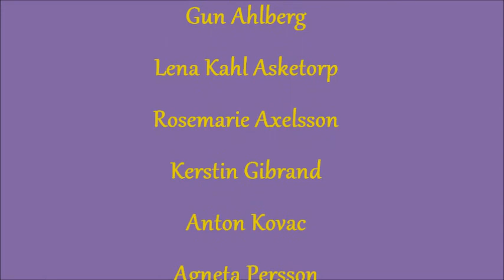iase summer 2011 by AleZK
exhibition at trolleholms Slott summer of 2011 by artists from IASE